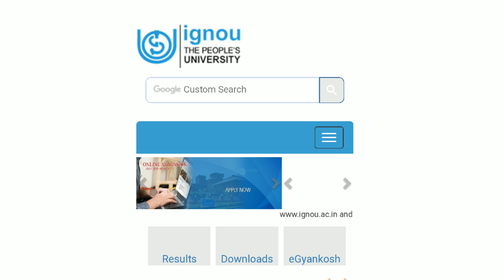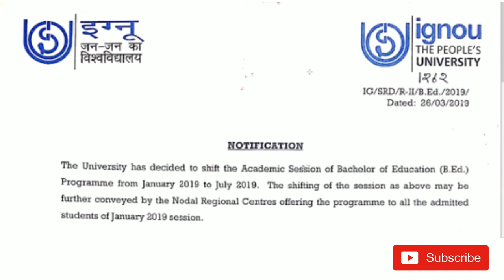Latest update IGNOU B.ED|| इग्नू से B.Ed जुड़ी हर जानकारी || how to do b.ed from IGNOU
How to control a noisy class
This channel is all about
1-teaching tips for new teachers
2-how can I become a good teacher
3-what is the best way to teach students
5-how would you handle a difficult child in the classroom
6-what are the principles of teaching
7-what is the best way to teach student
8-what is a good teaching practice
9-what are the different teaching methods
10-for teaching technique means
11-demo classes of different subjects
12-teaching of importance of all the subjects
13-teacher banne ke tarike
14-teacher banne ke liye kya zaroori hai
15-government teacher banne ki yogyata
My Gmail is👇
GEARS/devices/& equipments WHICH I AM USING :-
1-My DSLR camera
3-Studio light
7-My smartphone
8-My studio green screen
9-Studio wall paper

Can I do B Ed after 12?,
What is the eligibility criteria for B Ed?,
What is the qualification of Ignou B Ed?,
Is B Ed from distance education valid?,
ignou b.ed form 2019,
ignou b.ed 2019,
ignou b.ed admission 2019 last date,
ignou b.ed entrance exam 2019,
ignou b.ed 2019 application form,
ignou b.ed admission 2019 prospectus,
b.ed from ignou fee details,
ignou b.ed admission 2018 prospectus,